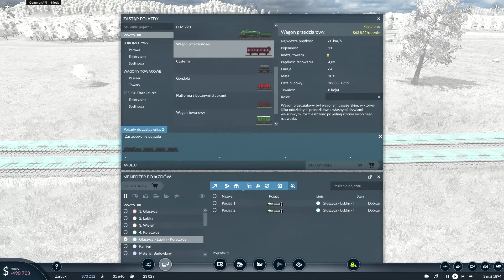Transport Fever 2 Odc. 12 - Usprawnienia lini towarowej